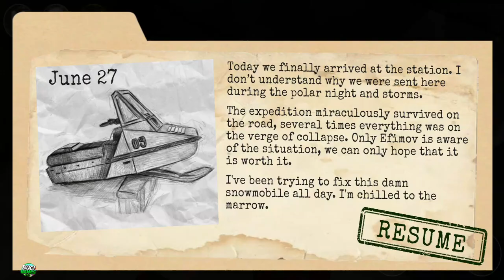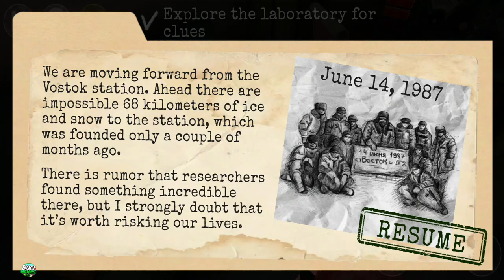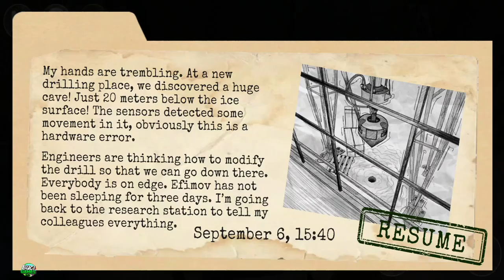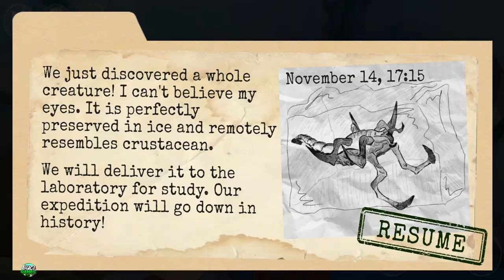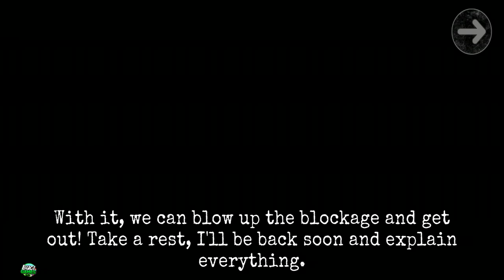Antarctica 88: Scary Action Survival Horror Game Full Gameplay (Android,iOS) Part 2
💣About This Game:In this scary game you will find yourself in the ice of Antarctica, where you can immerse into a terrible sci-fi story full of monsters, weapons and adventures. 😃🤘🏻

Solve puzzles, explore, collect and use objects to figure out what's the story and try to get out of Antarctica ice alive in our scary horror game. ☠

If you like scary games and horror games - you will definitely like this horror in the ice! Try not to scream! 💣

Features of the horror game Antarctica 88:

★ Several types of monsters and weapons
★ Great graphics
★ Original author's soundtrack
★ Hardcore puzzles
★ Perfect horror: intense gameplay, sudden screamers and terrible atmosphere

Note: we recommend playing with headphones.

The game is under development, we are trying very hard to make it as cool as possible. If you have cool ideas, just write to us.